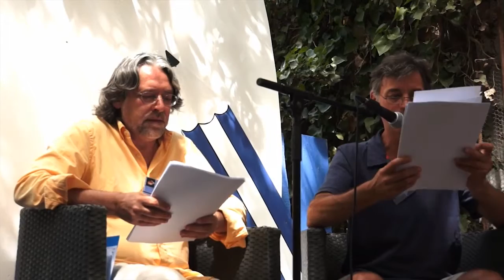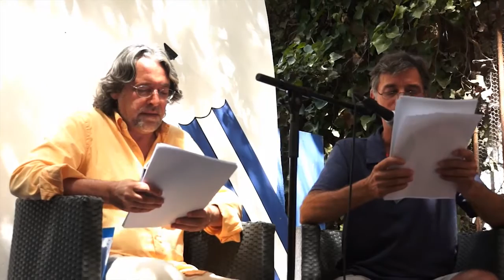Festival Voix Vives 2015 : Luis Filipe Sarmento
Festival Voix Vives 2015
Sieste par sons et par mots : Luis Filipe Sarmento
Images et montage : Thibault Grasset - ITC Production